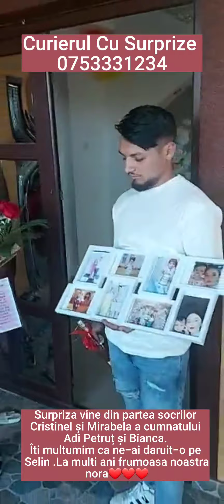Bacioi -Bacau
❤️Surprize la domiciliu Bacău
Organizam evenimente 🌞
🚩Surprize Pentru Copii cu Minnie si Mickey 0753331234☀️🌹
🚩Aniversari copii cu Mickey si Minni🥀 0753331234 🌻
🚩Muzica Ambientala cu Deejay la Piscina și terase 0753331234 ❤️
🚩 Deejay la Majorate si Aniversari 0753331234 🌹
🌹Deejay la Cluburi si Discoteci🌺 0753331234
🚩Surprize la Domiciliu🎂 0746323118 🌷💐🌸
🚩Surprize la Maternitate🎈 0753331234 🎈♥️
🌹Cereri in Casatorie
  🥀🌻Va așteptăm cu drag 🌹🌹